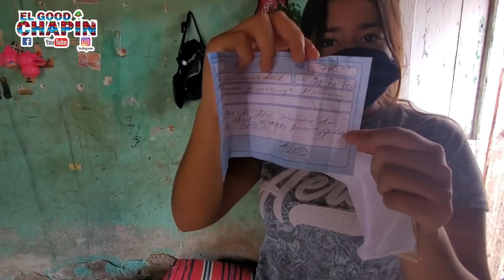Esta familia no tenía nada